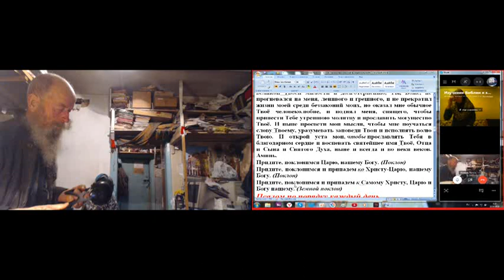Утренние молитвы с Псалтырью вопросы и ответы. 22. 02. 2020